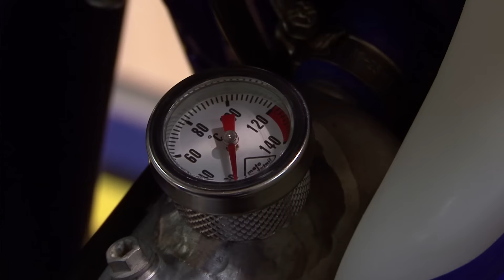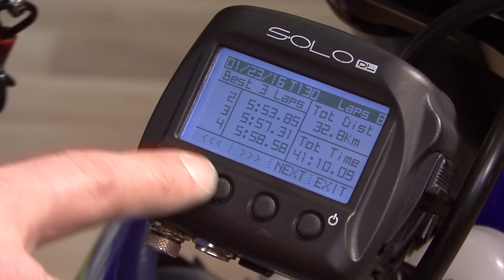Bike Motors - Jäärajatsikkel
Me ei tea millega tegelevad talvel teised ringrajaässad, küll aga saime teada millega kihutab talvisel ajal ringi Hanno Velt.  Ja kes plaanib oma off-roadi rattaga jäärada sõitma hakata, saab siit saatest mõned väga head näpunäited.